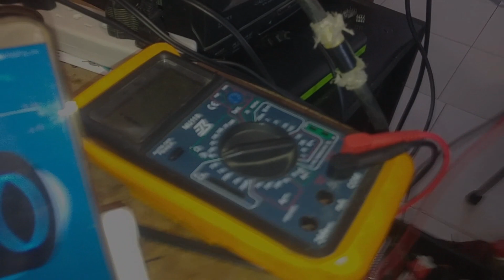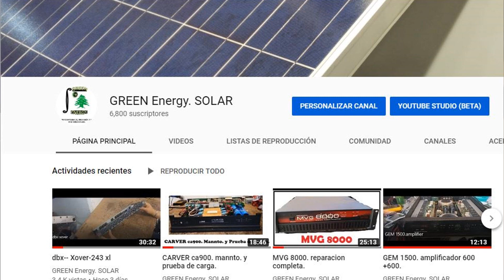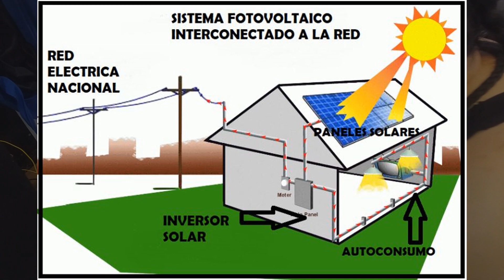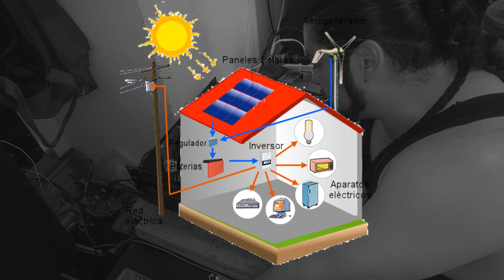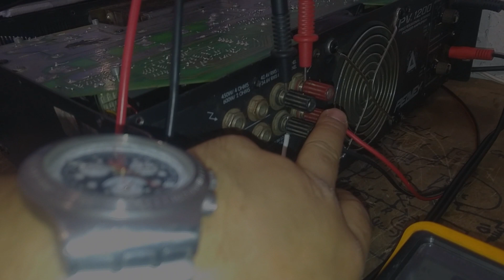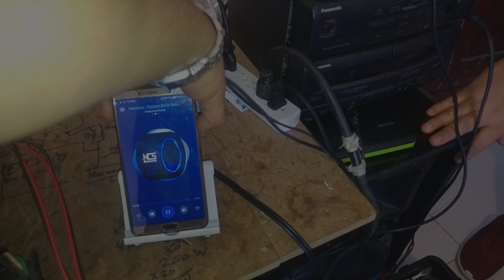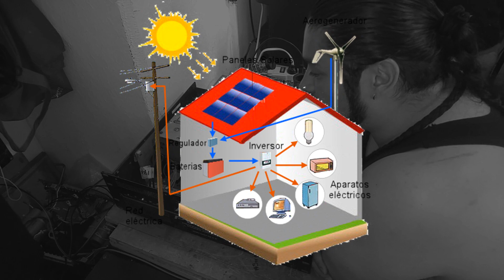PEAVEY 1200. video 2 de 2. fallas. y facebook live.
instalaciones solares . integraciones solares.  inversores solares .sistemas interconectados a la red, sistemas aislados
paneles solares, inversores solares, controladores de carga
batería de ciclo profundo, instalaciones eléctricas residenciales
industria , control de motores, media tensión.

en este video se muestra la segunda parte del video de un peavey 1200, que al parecer ya estaba bien, pero parte de las pruebas es por eso que se detectaron fallas, el canal b tambien tenia blup, asi que cambiamos el triac, y la potencia de salida del canal no era la optima asi que se cambiaron las resistencias de los transistores, del mismo modo excitadores, y como ya había sido reparado los operacionales. así que en el enlace esta el facebook live, donde lo probamos a todo volumen .